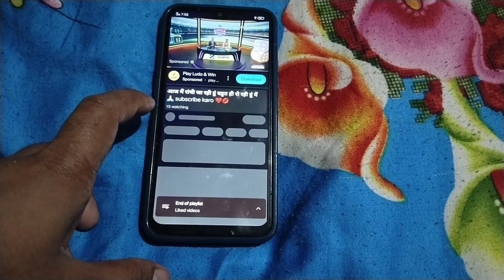Shorts Livestream Long Mai Kaise Kare || How to shorts livestream in long